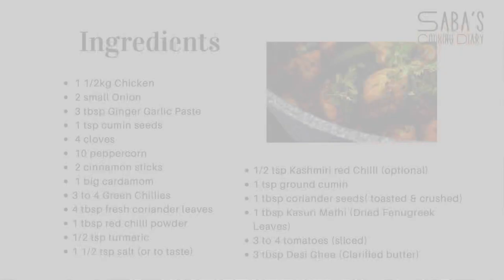DHABA STYLE CHICKEN MASALA RECIPE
DHABA STYLE CHICKEN MASALA RECIPE @sabascookingdiary3266